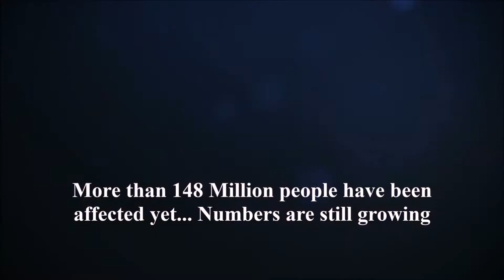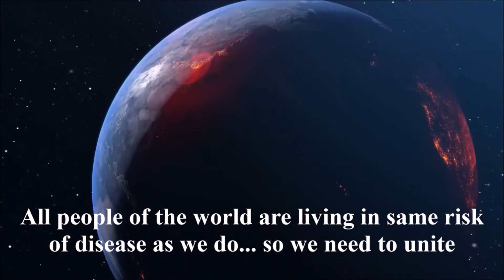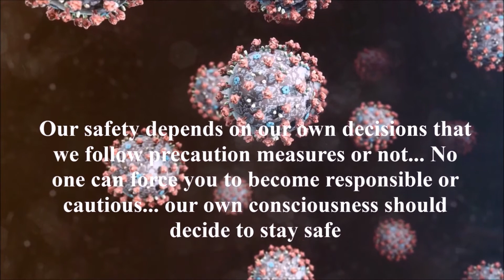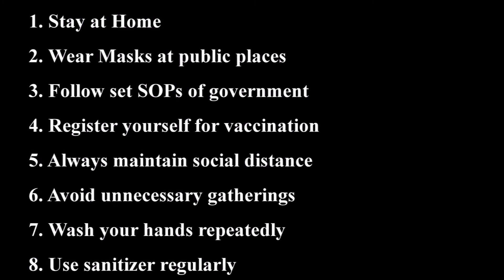Coronavirus as a Global Reality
Coronavirus is Global Phenomenon... more than 148 million people have been affected globally, numbers are still increasing! We all need to support each other to face this global pandemic!